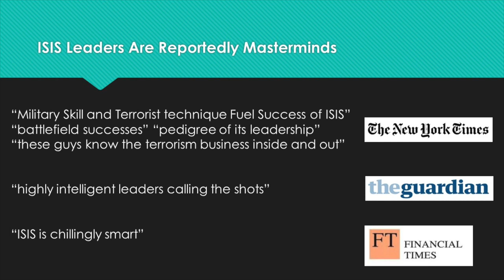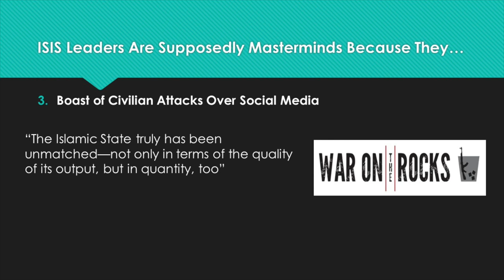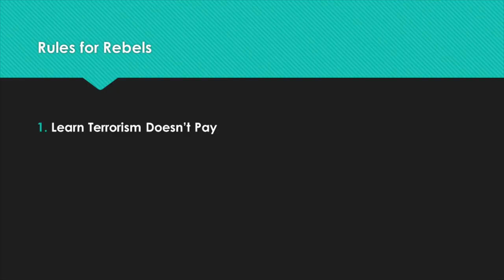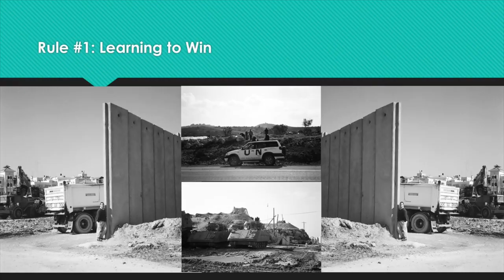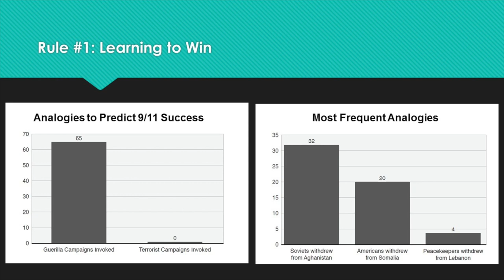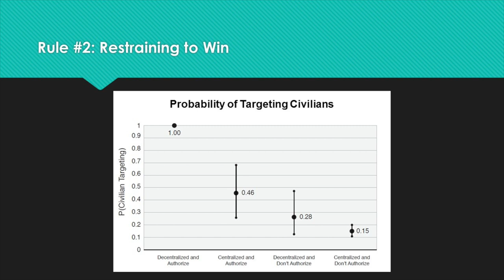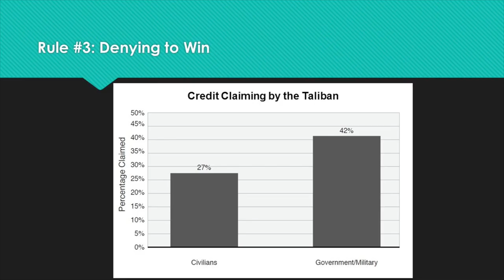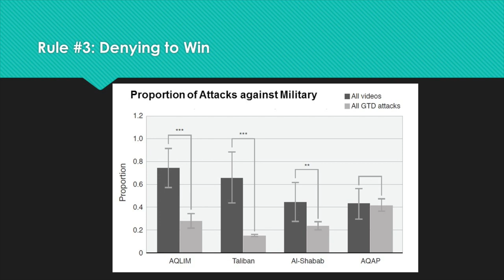CSTPV Public Lecture: Dr Max Abrahms - Rules for Rebels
For the final lecture in the CSTPV Seminar Series in 2018 we were joined by Dr Max Abrahms to discuss his new book, Rules for Rebels.

Dr. Abrahms is a professor of political science at Northeastern University and the author of Rules for Rebels: The Science of Victory in Militant History (2018). He frequently fields interviews about terrorism and counterterrorism with the Atlantic, Associated Press, BBC, Bloomberg, CNN, CNN International, Newsweek, New York Times, Voice of America, Washington Post, and other media outlets.